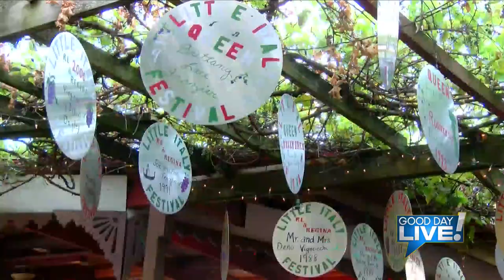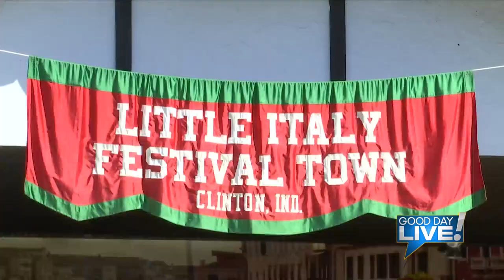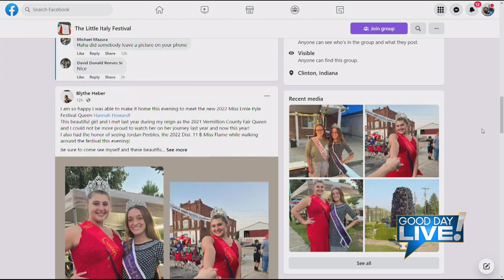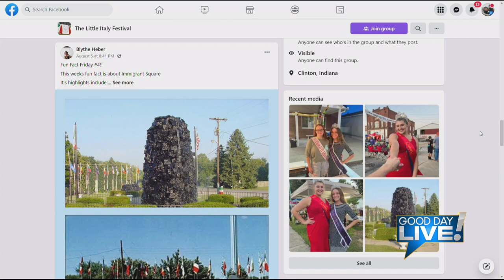Good Day Live! LIF Queen of Grapes